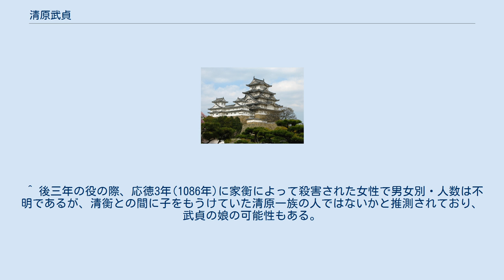清原武貞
清原 武貞（きよはら の たけさだ、生没年不詳）は、平安時代後期東北地方の武将。
奥羽の豪族。
清原武則の子。
通称は荒川太郎。
鎮守府将軍従五位下であったとの史料がある清原貞衡の別名との説がある。
 清原氏は出羽に勢力を持った豪族であった。
源頼義の要請により、父武則とともに陸奥の前九年の役に参戦し、安倍氏を滅ぼす。
この時、既に嫡子真衡がいたが、処刑された藤原経清の妻の有加一乃末陪を妻にし、その連れ子を養子とした（のちの藤原清衡）。
その後、家衡も生まれ、この三人兄弟の関係がのちの後三年の役の原因となった。
 安倍氏の女は無理矢理、武貞の妻にさせられた形ではあるが、連れ子の清衡も清原氏の血統の子と同格に扱われたことなどから、戦利品としてではなく陸奥の旧安倍氏勢力を平和的に取り込む意図があって縁談が結ばれたものと考えられている。
 武貞には、弟に後三年の役で討たれる武衡、姉妹に吉彦秀武の妻などがいる。
 ^ 後三年の役の際、応徳3年(1086年)に家衡によって殺害された女性で男女別・人数は不明であるが、清衡との間に子をもうけていた清原一族の人ではないかと推測されており、武貞の娘の可能性もある。
武貞の娘であった場合、清衡の義理の姉妹で義兄弟結婚をしたことになる。